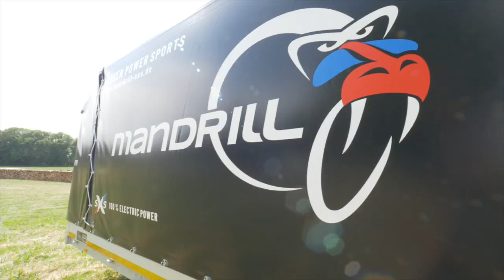Mandrill electric UTV meets Pro Freestyle Motocross Rider (Steve Sommerfeld)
It was a good day to play in the dirt with our Mandrill automotive GmbH -electric SxS.
Steve Sommerfeld can usually be found indoors at Night of the JUMPs or at freestyle motocross events. Now he had the opportunity to drive our mandrill through the dirt.
His statement after the trip "IT´s A MONSTER"
Hard to believe that the base vehicle should have been an arcticcat .
New drive technologies are now also finding their way into the offroad sector
New drive technologies are now also finding their way into the offroad sector. Maybe also interesting for redbullracing or dakarrally